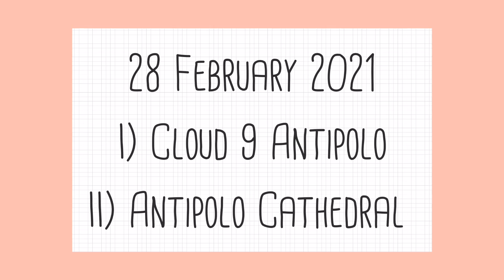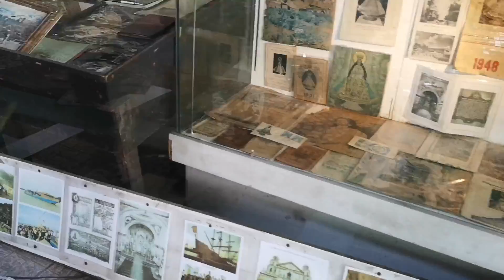QUICK TRIP TO CLOUD 9 ANTIPOLO & ANTIPOLO CATHEDRAL l CHARLENE ALEXIS 🌥️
28/02/21
Time for a mini roadtrip with the bam at Cloud9Antipolo and AntipoloCathedral

Stay safe and healthy always. God bless 💜